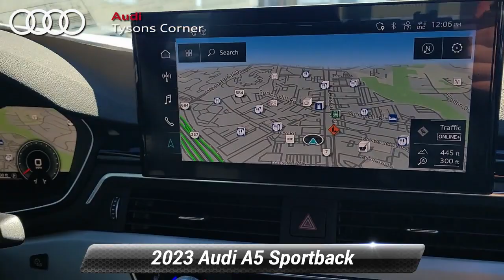New 2023 Audi A5 Sportback S line Premium Plus, Vienna, VA 23A0620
2023 Audi A5 2.0T Premium S Line quattro*br*24/32 City/Highway MPG

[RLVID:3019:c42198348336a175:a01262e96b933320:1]